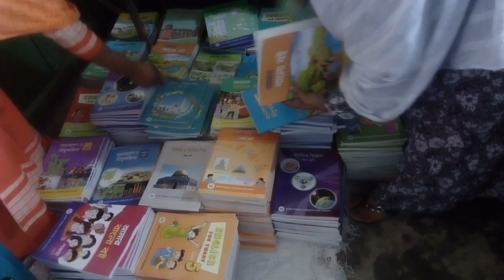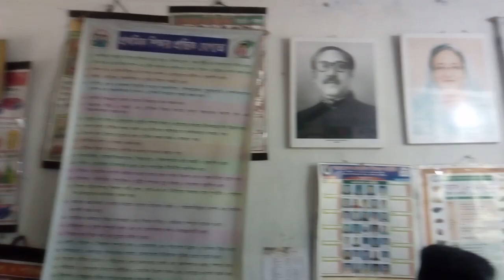Sujana’s school books distribution